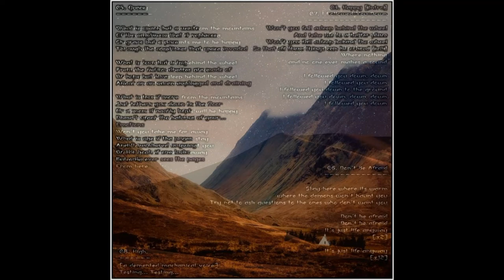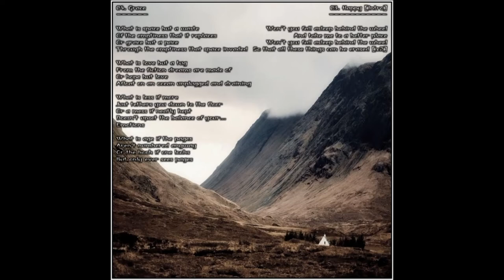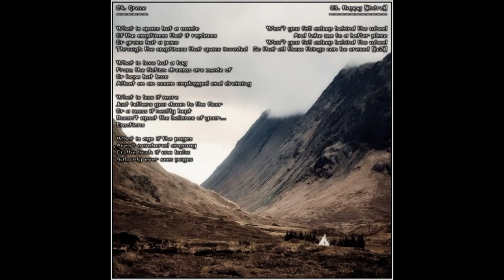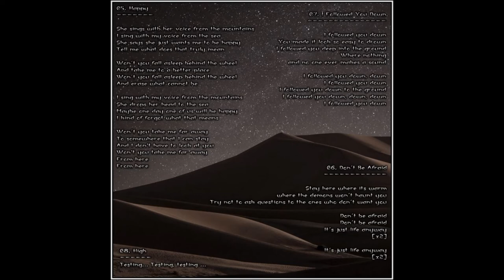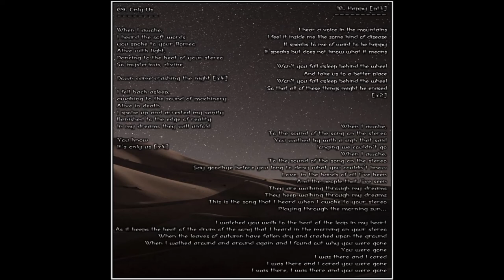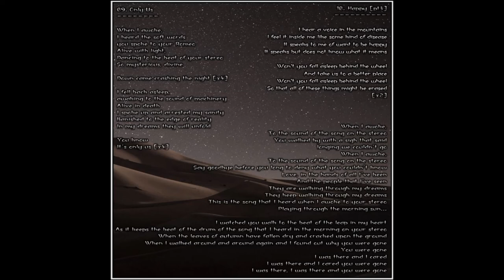2022 - Eriamaire - A Way [Expanded 2xCD-Demo] - [Full Album]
Eriamaire first demo album, 2xCD expanded edition.

'A Way' demo contains songs written from 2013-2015

Artist: Eriamaire
Members: Rihkus Fhar
Produced: Lassa Vakk
Origin: Canada

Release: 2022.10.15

Lyrics, vocals, guitar by Rihkus Fhar

Track List

CD1 - Album
01. Far Far...  00:00
 02. ...Away... 03:33
  03. Happy [Intro] 09:02
   04. Grace 10:03
    05. Happy 12:00
     06. Don't Be Afraid 14:56
      07. I Followed You Down 17:51
       08. High 19:16
      09. Only Us 20:15
    10. Happy (pt3) 24:44
   11. Take Me Away 27:22
  12. ...Where The Water Is 32:02
13. Grace [Reprise] 35:51

CD2 - Original Recordings
14.  Far Far... 38:02
  15. ...Away... 40:02
    16. Happy (Intro) 45:09
      17. Grace 45:42
        18. Happy 47:27
          19. Don't Be Afraid 50:19
            20. I Followed You Down 52:25
                21. High 53:41
          22. Only Us 54:37
        23. Happy (pt3) 58:48
      24. Take Me Away 1:01:18
    25. ...Where The Water Is 1:05:36
  26. Grace [Reprise] 1:07:36

Total Running Time: 1:08:18